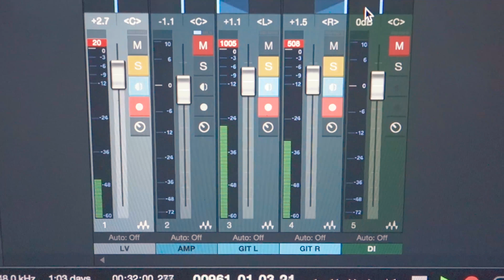Sisa Fehérová - To Fall (SLVS Van Session, Prague)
Sisa (27) is a singer and songwriter from Slovakia, who is currently living in Prague, Czech Republic. She started busking about 10 years ago in her hometown in Slovakia. By now she was busking in many different places including cities in Italy, France, Spain and the UK.

Part of "A Collection of Europe's Pavement Melodies": 1 Album. 1 Book. 1 Movie.

My mission was to bring the European Continent a little closer together just with an old rusty van and a bunch of microphones. The idea was to find the best street musicians from all around Europe, record their music and share their stories with the world. 2 years and 25 countries later it is finally done. A Collection of Europe’s Pavement Melodies. Released as vinyl, book, and a full-length documentary movie.